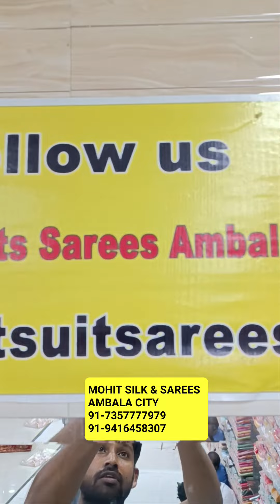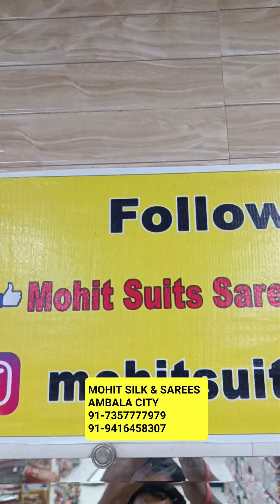MOHIT SILK & SAREES(BEST WHOLESALER OF BRIDAL🤩 PARTYWEAR🤩GIRLISH🤩LEHNGAS IN AMBALA CITY)917357777979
MOHIT SILK & SAREES
THE FAMOUS WHOLESALE SHOWROOM OF AMBALA CITY. 😎

No.1 WHOLESALE + BRIDAL SHOWROOM IN AMBALA CITY😍

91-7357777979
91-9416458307